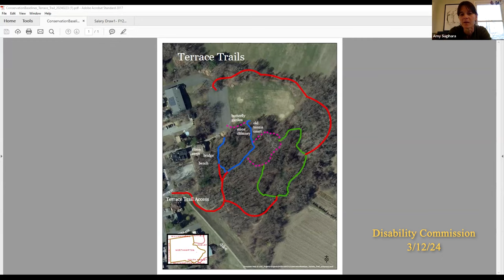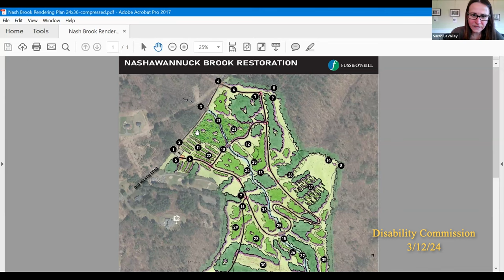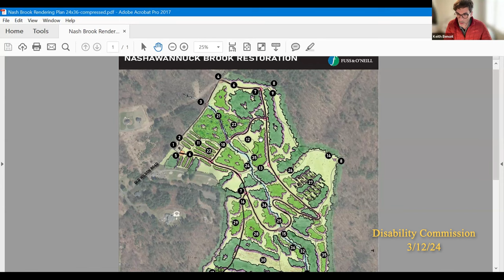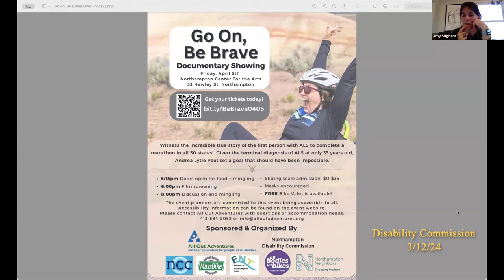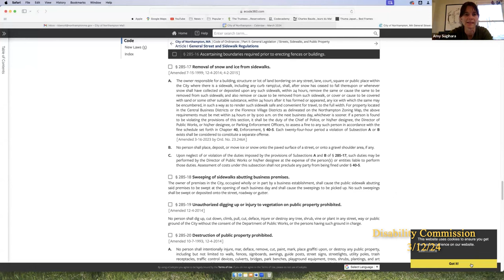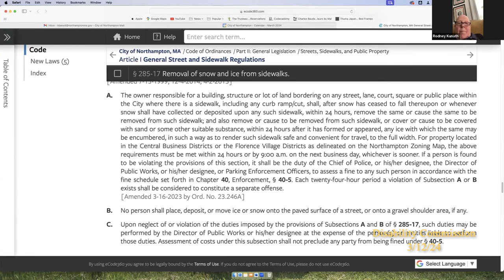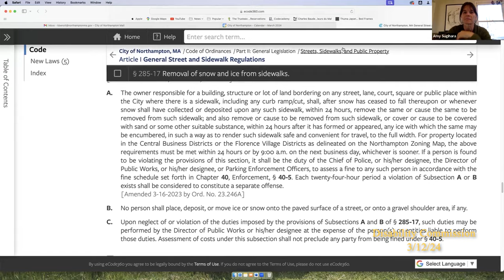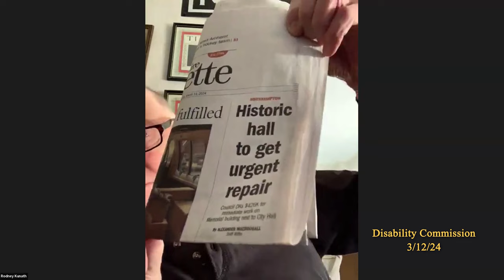Northampton Disability Commission 3/12/24